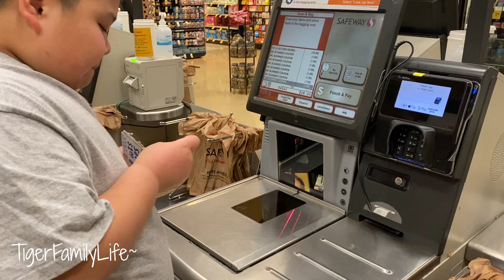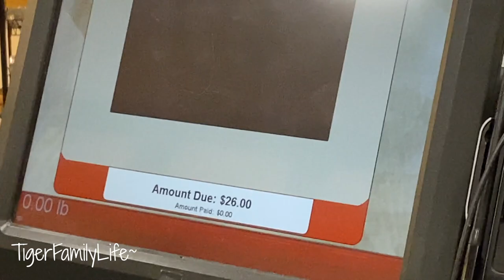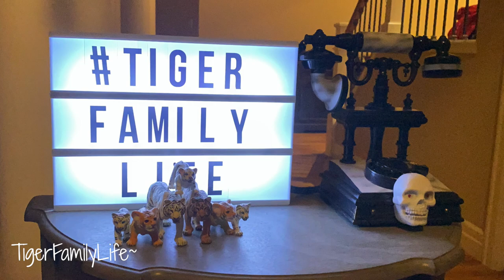TRYING TO BE LIKE MR BEAST